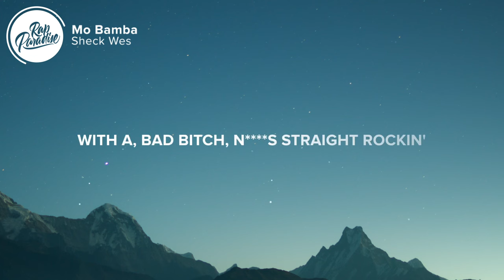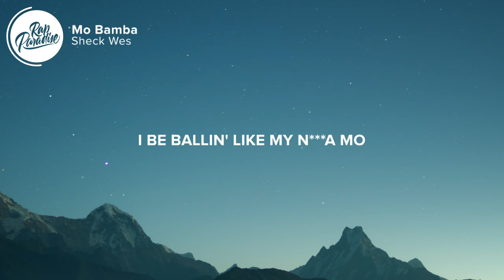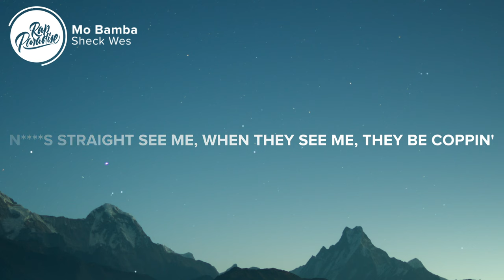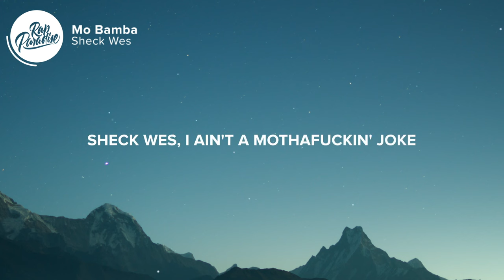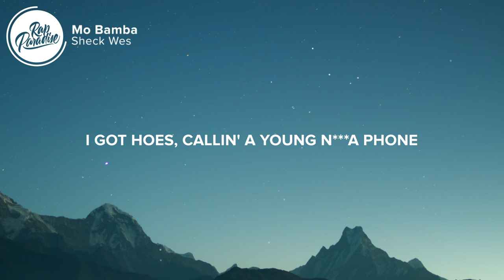Mo Bamba - Sheck Wes (Lyrics)| 1 HOUR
Mo Bamba - Sheck Wes (Lyrics)16yrold
Bitch
Daytrip took it to ten
I got hoes calling a young nigga phone
Where's Ali with the motherfucking dope? (bitch, bitch)
I be ballin' like a mo'fuckin' pro (like a, huh, like a, huh)
I be ballin' like my nigga Mo (Bamba, bitch)
Sheck Wes, I ain't a mo'fuckin' joke (haha, hahahahaha)
Steph Wes stay with the fuckin' pole (pa, pa, pa-pa)
You fuck around and get poled (you get poled, bitch)
'Cause I got hoes (so many fucking hoes)
Callin' a young nigga phone
(Ring-ring, ring, ring-ring, ring, ring-ring)
Where's Ali with the (bitch with the) mo'fuckin' dope? (huh)
I be ballin' like a mo'fuckin' pro (like a mo'fuckin' pro)
I be ballin' like my nigga Mo (Bamba, Bamba)
Sheck Wes got so many flows (I do it all)
Call me Drake how a nigga tro-
Oh! Fuck! Shit! Bitch!
Young Sheck Wes and I'm getting really rich (ching-ching)
See how I caught it 'cause I'm really with the shits (bang-bang)
See me in the streets and I be really with a (cling, cling), with a
Bad bitch (bitch), niggas straight rocking (rock)
Niggas straight see me, when they see me, they be coppin' (what?)
I'm the best drug dealer, nigga, come and cop it (got it)
Young Sheck Wes, I'm like the fuckin' Green Goblin
I got hoes (ho)
Calling a young nigga phone, phone (bitch)
Where's Ali with the motherfucking dope?
(With the motherfucking dope)
Dope (with the motherfucking dope)
With the motherfucking dope (bitch)
With the dope (getting rich), with my bros (bitch, shit)
I fucked your ho (shit)
And she ain't even let you know (she fucked up)
Damn, this nigga nice, fuck is you talking about?
('Cause I got) bitch (hoes)
And my nigga One-Six, my nigga
Ali, the Daytrip nigga, fuck is niggas talking about?
(I got hoes, shit
Young Sheck Wes, I do it on the go)